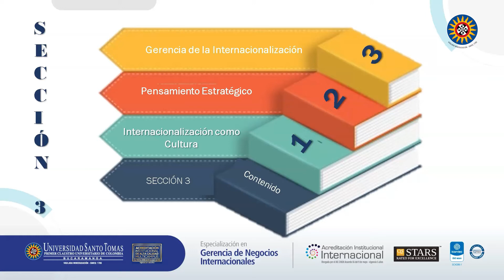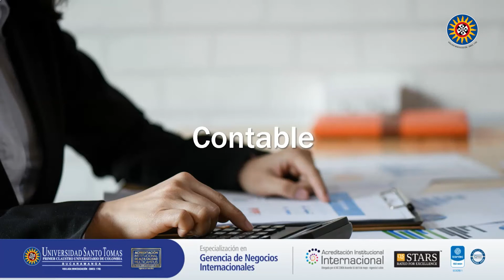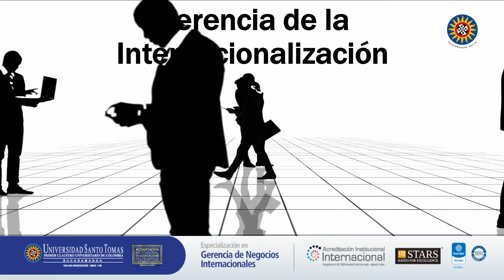Sección 3. Marco conceptual de los negocios internacionales Santoto